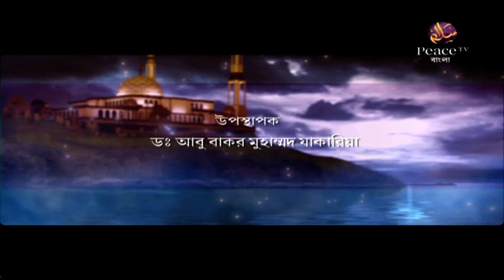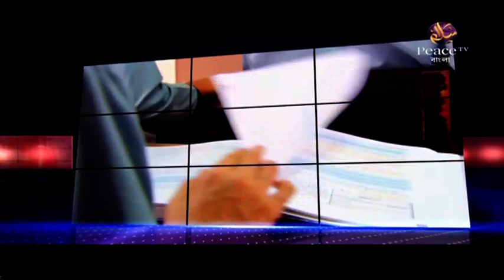৪. আল্লাহর প্রতি দাওয়াত। সাক্ষাৎকার। পিস টিভি বাংলা